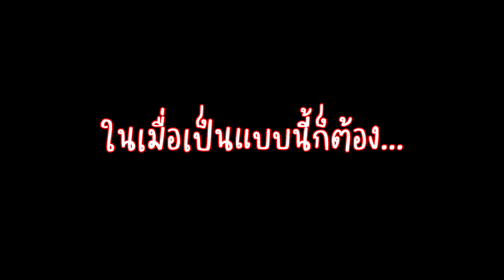Ragnarok X: Next Generation (ROX) : Guillotine สุ่มถุงเลือด แต่กลับได้ของที่ดีกว่า???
หลังจากที่ไม่ได้อัพคลิปมานานครับ เนื่องจากติดสอบ หลังจากนี้จะพยายามลงคลิปเรื่อยๆครับ